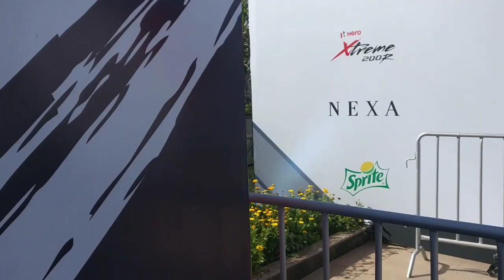YTFF 2018 || day 2 youtube fanfest vlog || met shyfam's...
today am sharing day 2 ytff vlog...
 Also check out ... My imperfect world... Channel..

Second day fanfest showcase was in JLN stadium... In.delhi...

Thanks you all & love u alot.

copyright: all the content of this channel is made by Channel owner saima(shystyles) do not copy or use any content (paid or unpaid)... without permission email is given above.

xoxo
shystyles